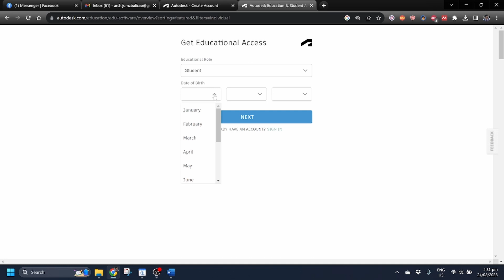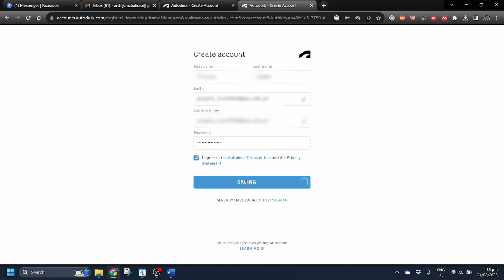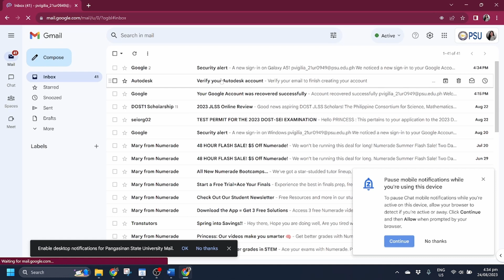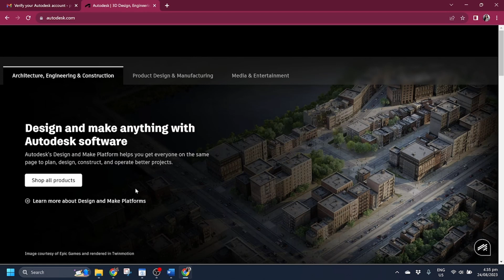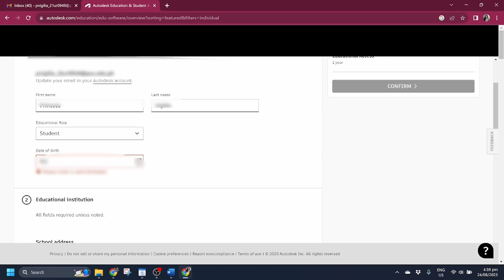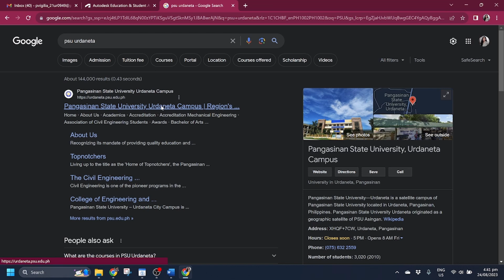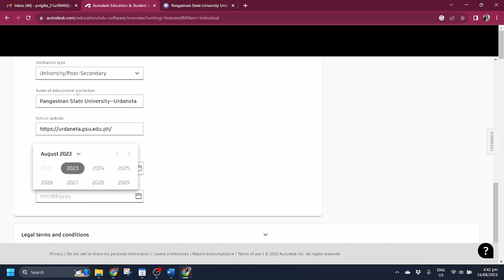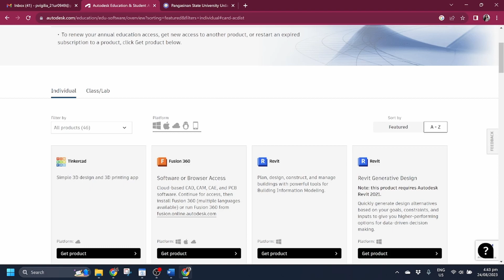AUTODESK FREE STUDENT ACCOUNT GUIDE